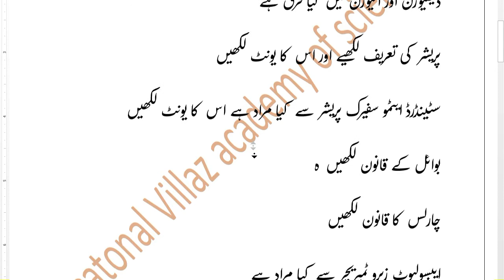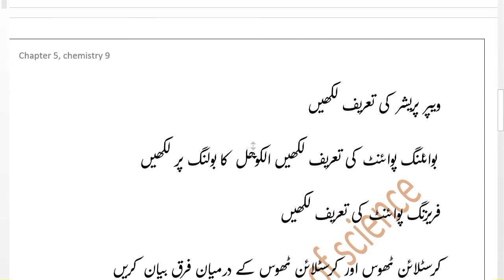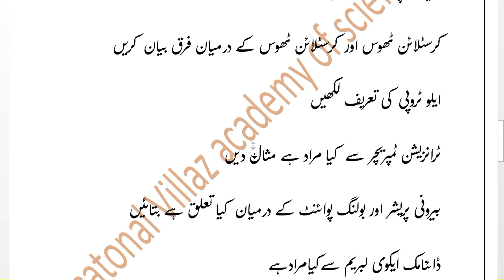9th class chemistry guess paper|chemistry 9 class important questions chapter 5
Important physics short and long questions 9th class chemistry
chemistry 9th Class Important Questions 2020 - 9th Class chemistry Guess Paper